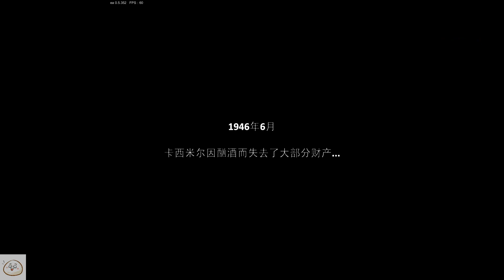【慶饅頭】【Farmer's Life】【模擬遊戲】-Part.1-1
觀看前須知:
1.遊玩版本為搶先體驗版本。